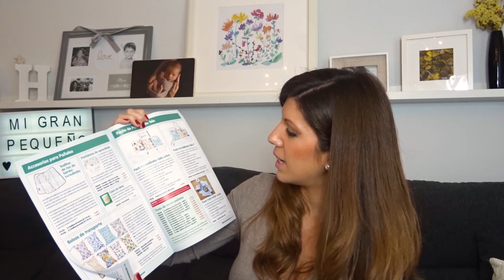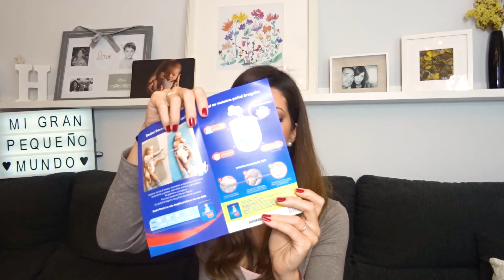Muestras GRATIS de FERIA BEBÉ 🎁 | VALENCIA 2019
Hola Pequeño Mundooo!!
Cómo os prometí en el vídeo anterior, hoy os traigo todas las muestras que conseguimos en Feria Bebé de Valencia.
Aunque las ferias más importantes son las de Madrid y Barcelona, en ésta conseguimos muchas cositas ✌👶

🎼Barely Smal (Freedom Trail Studio)